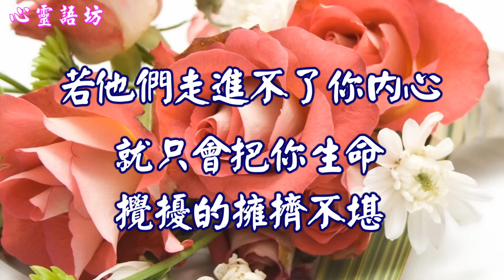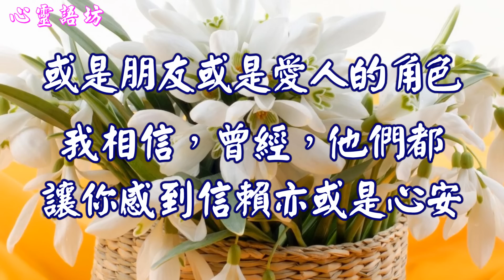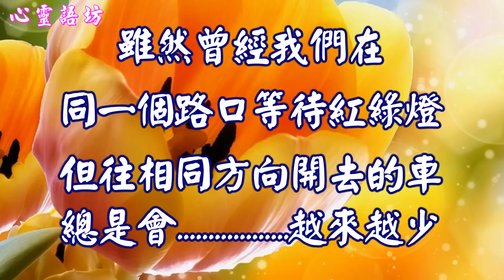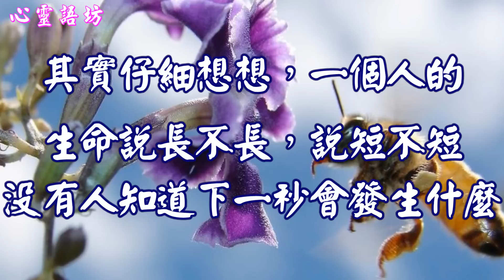【心靈語坊】不必把太多人~請進生命裡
【不必把太多人~請進生命裡】

若他們走進不了你內心，就只會把你生命攪擾的擁擠不堪。
孤單，並非身邊沒有朋友，只是心裡無人做伴。
都市裡遍地是熱鬧而孤寂的靈魂，來來往往的行人，
不過是命中的遊客，越熱鬧越冷清。
生命無需過多陪襯，需要的僅是一種陪伴。
一個人的生命說長不長，說短不短，
沒有人知道下一秒會發生什麼，
所以，不要把有限的時間浪費在我們對無謂的人所發生的無謂的事情身上。
我們的精力無法承載那麼多人，
那些人也從來不在乎你的感受。